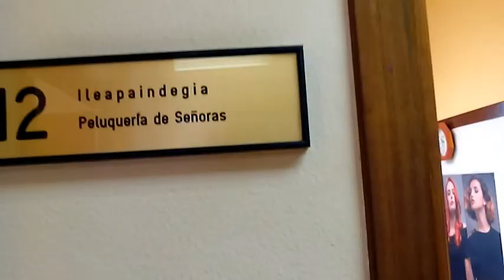Lo que perderían los usuarios del Hogar de Jubilados de Romo en Getxo con el traslado